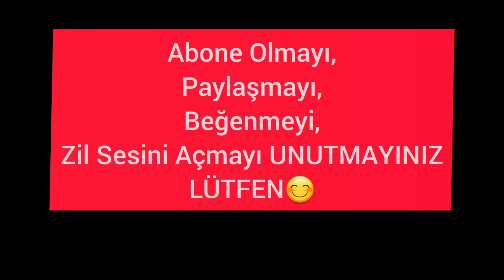10 Mart 2023 "Mart Kapıdan Baktırdı, Kazma Kürek Yaktırdı